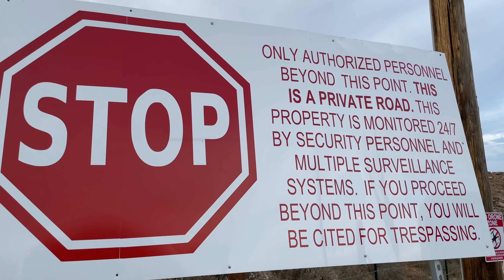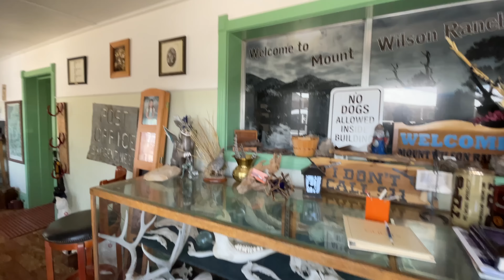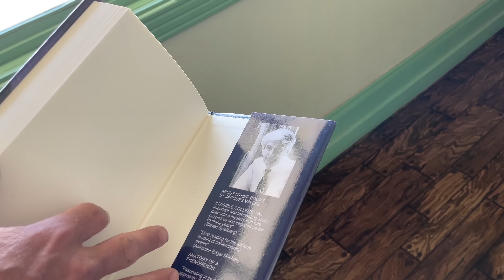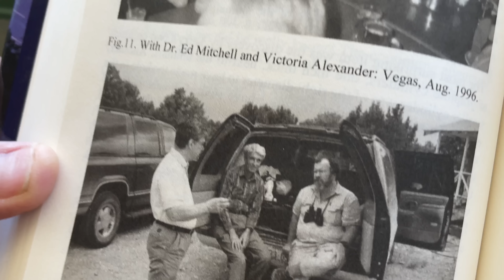Before Skinwalker Ranch | Skinwalker's Evil Twin Curse of Mount Wilson Ranch (S1, E1)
Skinwalker Ranch is full of Secrets and one of its biggest ones is the Mystery of Mount Wilson Ranch. Before Bigelow owned and researched Skinwalker Ranch Jacques Valle, Hal Puthoff, Eric Davis, and the original NIDS team were doing light and frequency experiments to contact UFOs at Mount Wilson!

Spanning over a hundred acres strangely close to Area-51 and “the sites” the Mount Wilson Ranch is loaded with mystery.
UFO sightings are frequent. The ghost of a Shaman appears to people in the night. Jacques Valle and a team of researches even conducted light and sound experiments in the canyons looking for alien contact, possibly a hidden base.
Multiple abandoned mines are scattered and hidden along the mountains, with stories of caves full of Aztec gold.
The stories of portals in the mountains are common here.
I have spent the last 48 hours at the Ranch and the first of several videos is uploading this evening. It was a mind blowing experience to visit the ranch and now it is becoming one of my primary locations to investigate.
The research at Mount Wilson Ranch is just getting started.